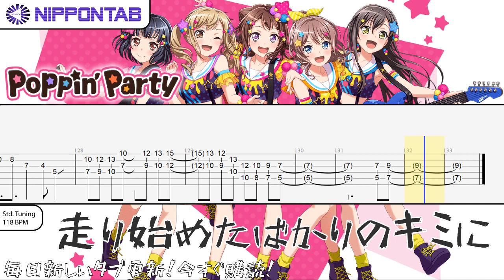【Guitar TAB】〚Poppin’Party〛走り始めたばかりのキミに / On Your New Journey バンドリ！ ギター tab譜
- Poppin’Party の「走り始めたばかりのキミに」の ギター tab譜  コード & tutorial です バンドリ！ ギター tab
Poppin’Party - On Your New Journey guitar Tab
Bang Dream guitar tab
Hashiri Hajimeta Bakari no Kimi ni guitar tab